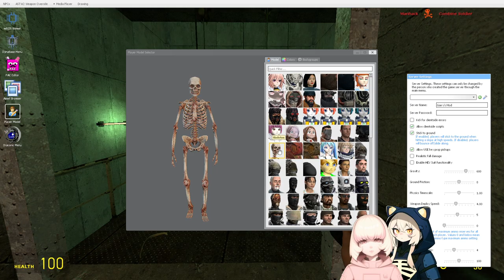Gmod: T.E.A.R: Sewer Sweeper [Combine Combat]